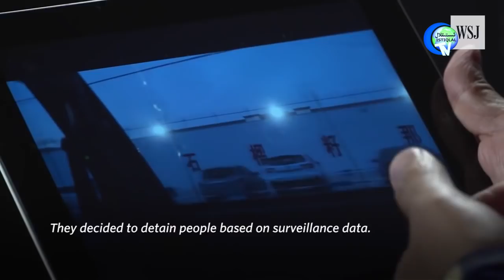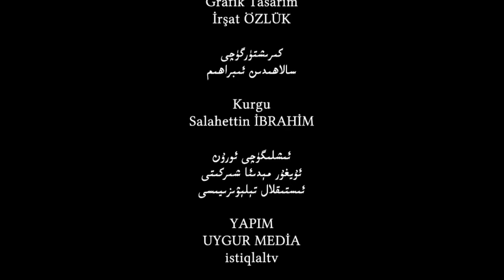ئىستىقلال كۈندىلىك خەۋەرلىرى 2018-07-05